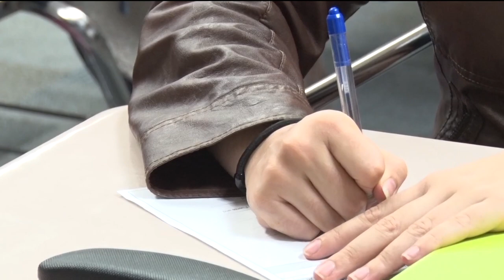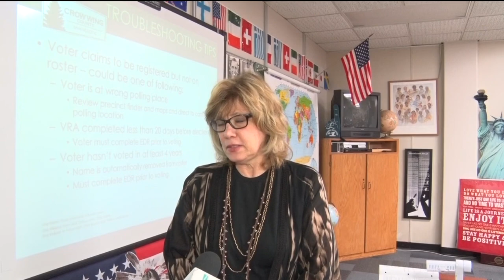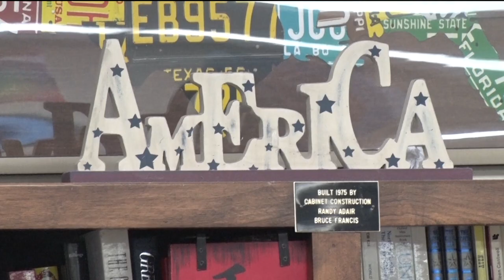Golden Apple: Local High Schoolers Takes Part In Statewide Mock Election